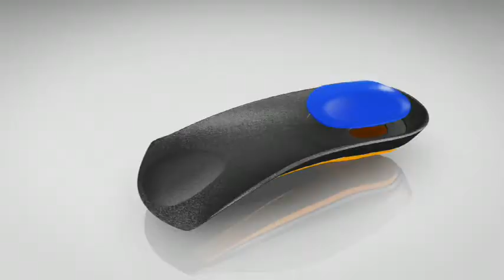Lehner Versand SA Semelles intérieures Superthotics Article N° 58669 et 58670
Ces semelles intérieures sans prescription médicale peuvent aider à soulager, voire supprimer les douleurs des pieds, des chevilles, des genoux, des hanches et du dos. Apportent un soulagement ou une amélioration en cas de pieds plats, d'arthrite, d'ampoules, de pieds gonflés ou douloureux.

• Améliorent équilibre et stabilité
• Technologie à triple brevet
• 3 niveaux réglables:
- niveau 1: faible inclinaison (0°)
- niveau 2: inclinaison moyenne (3°)
- niveau 3: inclinaison plus importante (5°)
• Lavables et inodores
• Durables
• Matériau: polymère plastique hypoallergénique, élastomère thermoplastique (TPE)
• Noir-bleu-jaune